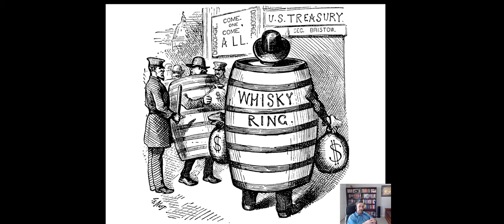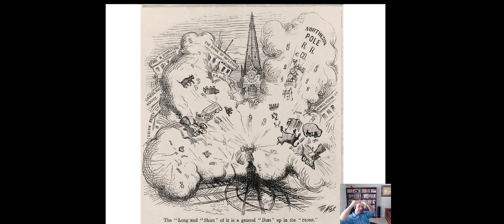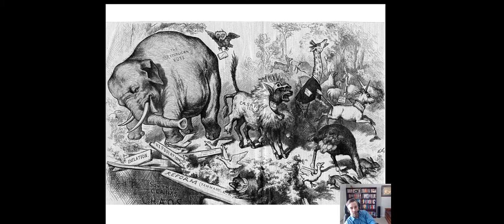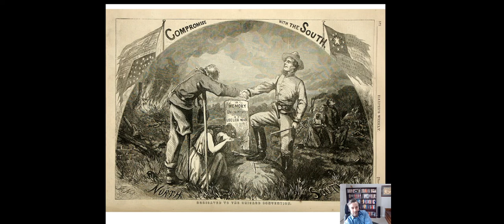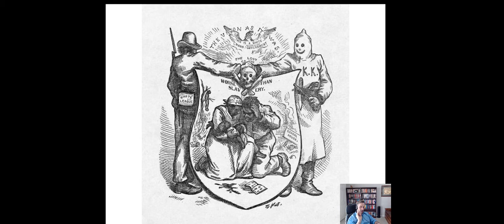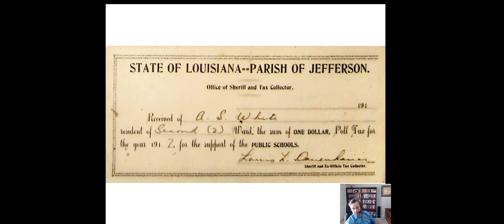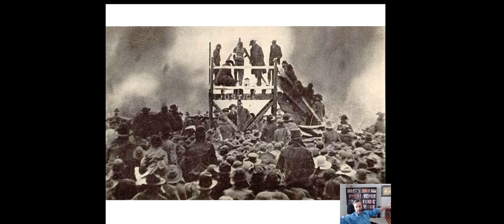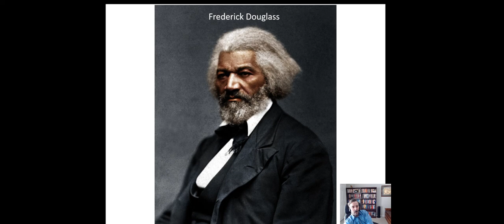Deconstruction-U.S. History #39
The end of Reconstruction and the post-1877 South.